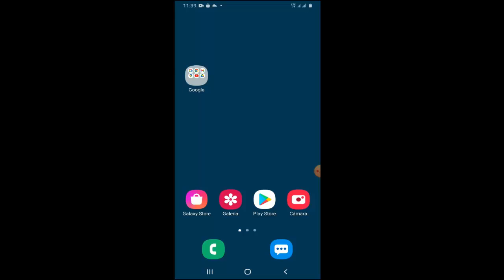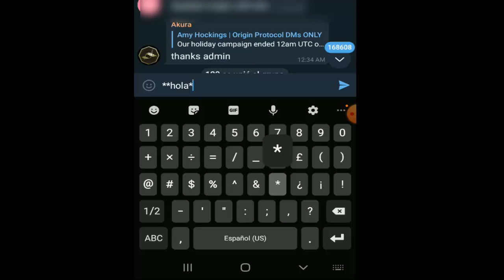Como Poner Negrita o Cursiva en Telegram I Solución 2025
En este video te enseñare a Como Poner Negrita o Cursiva en Telegram de una manera rápida y sencilla

Videos Recomendados
💛 Como ACELERAR Celular. Haz esto!